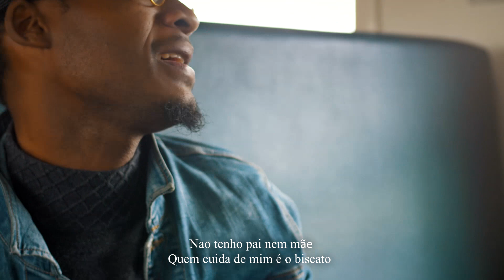KAY NOVELA - Biscato (Official Video) by: Pec PSD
Realização: PSD_Moçambique
Direção e edição:  Pec PSD
Produção (video): Pec PSD,
Letra:  Kay Novela

Biscato é uma obra do Musico Kay Novela, musica produzida pelo NLeiser e vídeo filmado e editado pelo PEC PSD e King Goxi. Biscato tem como objectivo sensibilizar os jovens moçambicanos a valorizar os seus talentos e usar estas abilidades para alcançar os seus objectivos e sonhos em 2020

Follow Psd_mozambique

BOOKINGS